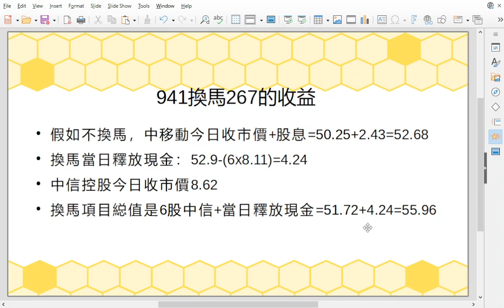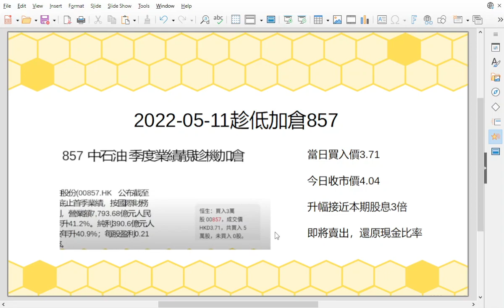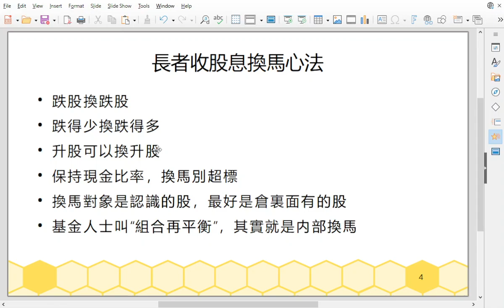2022 05 26 長者收股息 跌市中把資產升值 換馬實例